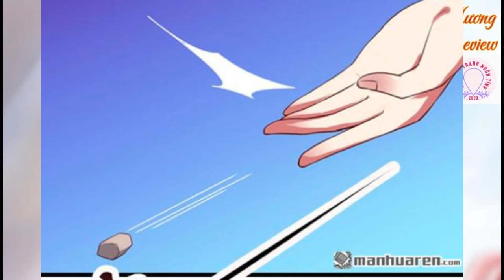PHẦN 1 - TUYỆT SẮC QUYẾN RŨ - QUỶ Y CHÍ TÔN - REVIEW TRUYỆN TRANH HAY NHẤT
Ở thế giới hiện đại, nàng chính là môn chủ của Ẩn Môn, là người tinh thông y độc, thiện nghệ ám sát. Nàng là yêu vật biến thái trong mắt người đời.
Một lần ngoài ý muốn nàng đã trọng sinh ở trên người một thiếu nữ bị hủy dung.
Sao? bị hủy dung, thân phận lại bị thay thế? Không thể trở về gia tộc?
Thân phận có thể thôi, quay về gia tộc cũng không cần. Nhưng người đã hại chủ cũ của thân thể này thì không thể tha thứ. Nếu không cho bọn họ "chó kêu gà nhảy" thì chẳng phải phí hoài cái danh "yêu vật" của hàng hay sao?

Tuyệt sắc quyến rũ - quỷ y chí tôn - Phần 1...Truyện tranh ngôn tình hay nhất
- Nếu mọi người xem thấy hay , hãy cho mình xin một Like + Đăng Ký Kênh và ấn nút chuông bên cạnh để nhận được thông báo Video mới nhất của mình .

- Trong quá trình làm video vẫn còn nhiều thứ chưa tốt . Mong được mọi người góp ý thêm để các video sau mình làm sẽ hay hơn .

- Chúc mọi người có những phút giây đọc truyện vui vẻ